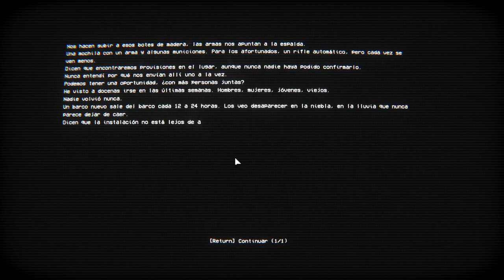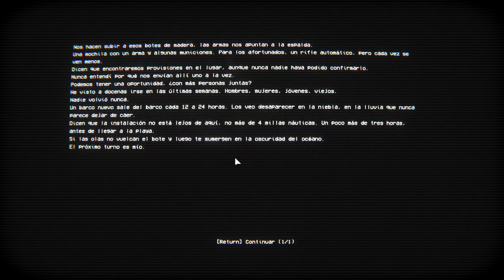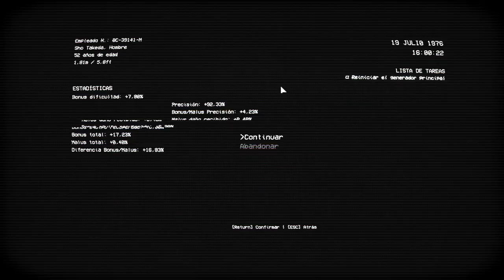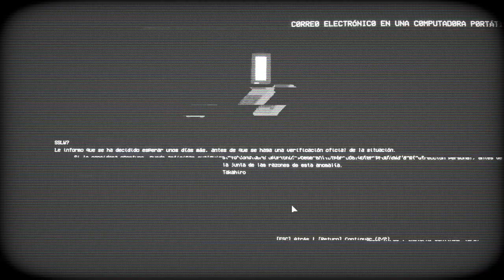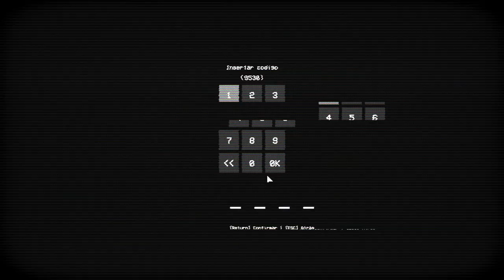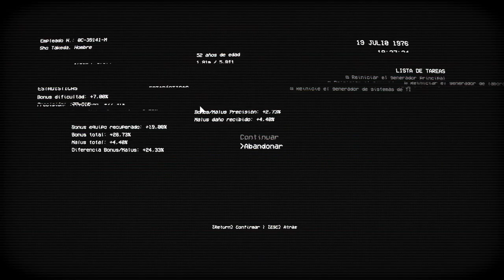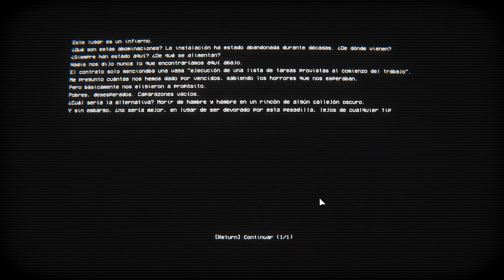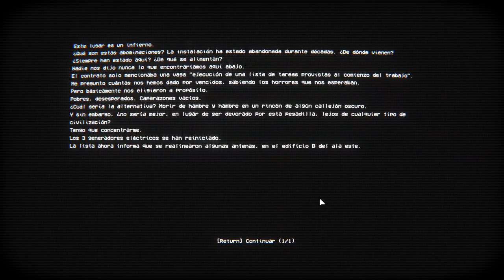ROGUELITE DE TERROR EN UNA EXTRAÑA ISLA JAPONESA • Empty Shell